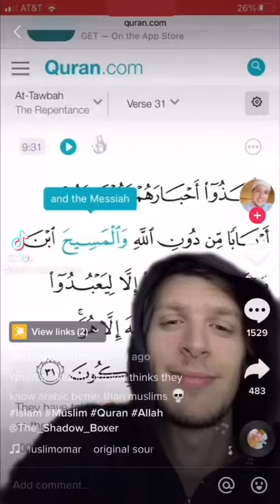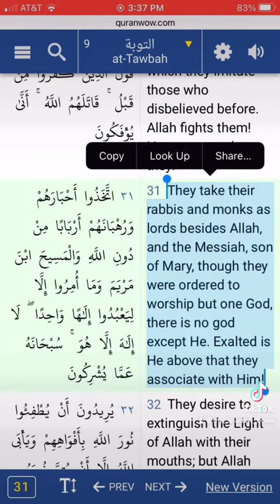Cactus Boi tries to take on The Shadow Boxer (part 1)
TKO of Cactus Boi